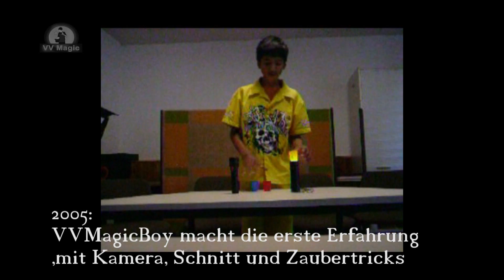9.Dez VVMagic-Adventskalender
9.Dez  Adventskalender

9. Dezember 2010

Jeden Tag ein neues Magisches Video

VVFilm 2010